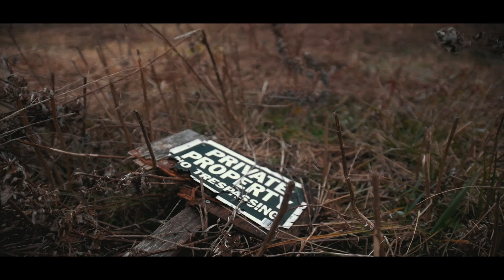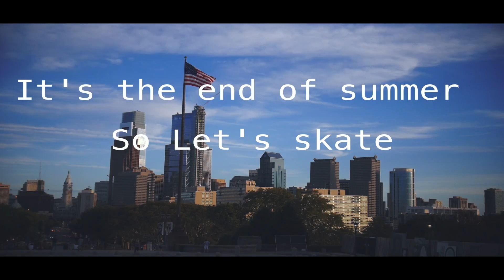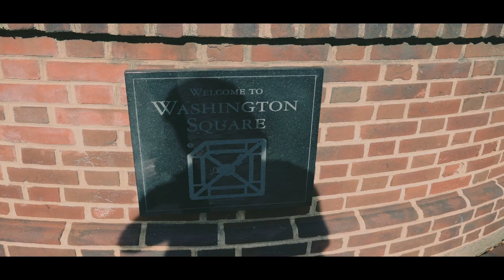Skating in Philadelphia - 2017 recap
Hey guys sorry i've been gone but i will be back soon !